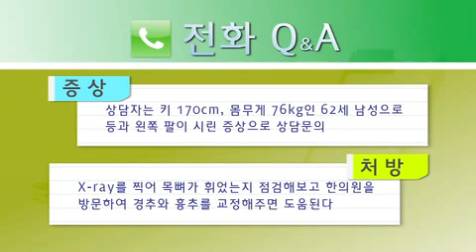등과 왼팔이 차갑고 시린 느낌이 있어요